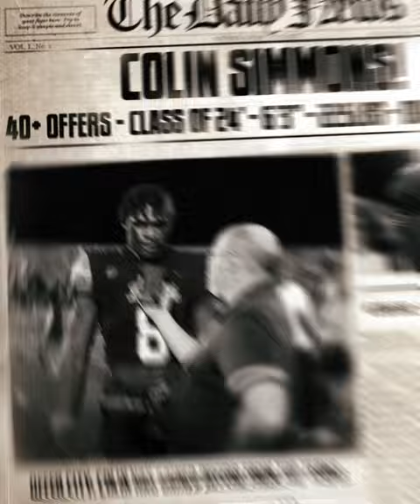Colin Simmons 2024 Duncanville Texas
Shot and Edited by: Jackson Haltom